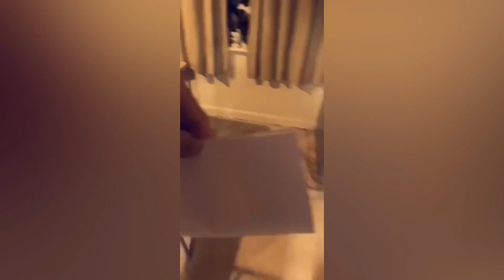Top Crazy Cats from Tik Tok 2021